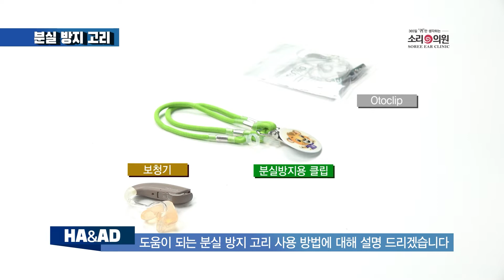[보청기의 모든 것] 6. 보청기 문제 해결 방법 (분실 방지 고리) – 난청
활동량이 많은 아이들이 작은 보청기를 사용할 때 분실의 위험이 있지요. 고가의 보청기 분실을 막고 마음껏 움직일 수 있도록 분실 방지를 위한 장치를 소개합니다.